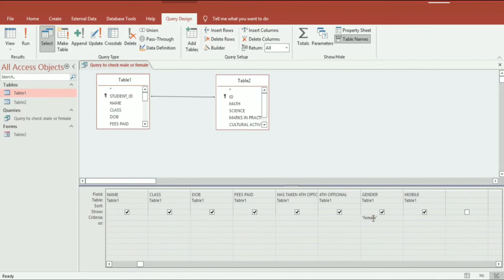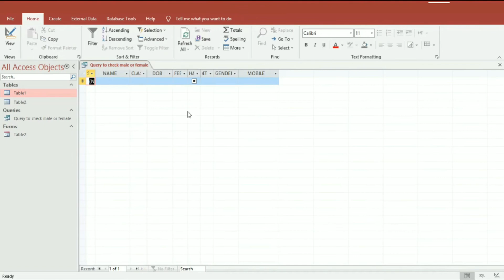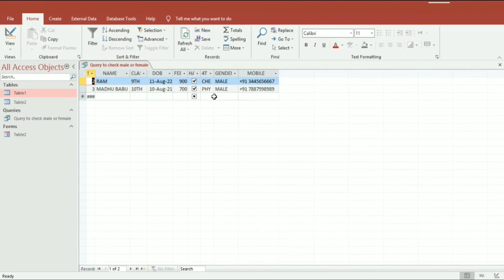[QUERY-1] filter out 'only male or female or both' from data as Design View 1| MA ACCESS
MS ACCESS complete course in odia 2022 for ossc, osssc, opsc and any other exam
version ms access 2013
ms access query explained in details with all formulas, input mask rules, validation rules, validation text and query format rules.